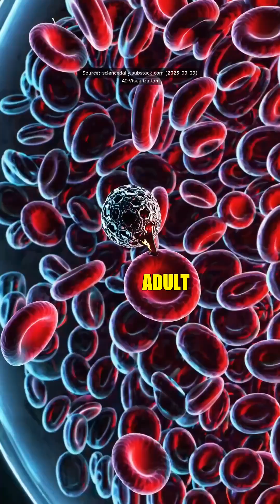Researchers have made groundbreaking strides in cardiac regeneration, sparking excitement in the med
Researchers have made groundbreaking strides in cardiac regeneration, sparking excitement in the medical community! 🩺 They’ve discovered ways to stimulate the proliferation of cardiomyocytes, the heart's muscle cells. While it’s not about bringing dead cells back to life, it’s about triggering these adult heart cells to start dividing again. This is particularly crucial for people suffering from ischemic heart failure, where blood flow to the heart is severely reduced.

Imagine a world where we can regenerate damaged heart tissue, potentially reversing the effects of heart failure! 💔 This innovative approach could be a game-changer, offering renewed hope for those in need. While we may not be growing new organs just yet, this leap forward in regenerative medicine is a monumental step toward a healthier future.